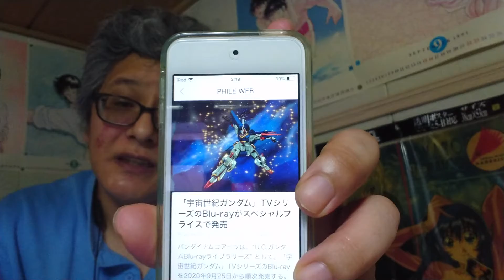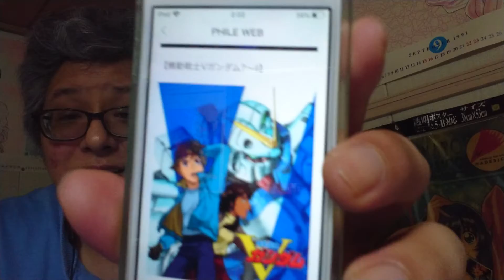★ばれないと思うからやる人生房にする犯罪★かんぽ生命の苦情がすごい★ガンダムのBlu-rayかぁ★【ニュース】12/27★ヒロトんピックアップ★【雑談】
ばれないと思うからやる人生房にする犯罪
907円分の飲み物盗んで、その後の人生あれなのがつらいね
実名、ばれていそうだしね
そのくらい買えよと言いたい

かんぽ生命がすごいね
この苦情の数がねぇ
内容もねぇ
知りたい人は↓へ

「U.C.ガンダムBlu-rayライブラリーズ」TVシリーズ発売決定！天神英貴描き下ろし新ビジュアルも公開！
ちょいほしくなるが
なら、呪いのビデオの続き買おうよとささやいてくるよ
後ろのドアから・・・・・・

↓U.C.ガンダムBlu-rayライブラリーズをAmazonで買うなら↓

まぁ概要欄みて、気になったら、検索かけたほうが正確なので、即動画切られてもしょうがありませんなぁ～

適当に取りあげていく、個人の感想的な雑談です
話のネタの一つになれれば、いいなぁ程度で見ていただけると嬉しいです

気に入ったら、YouTubeのヒロトんのチャンネルの登録をお願いいたします

ヒロトんのよく行くAmazon